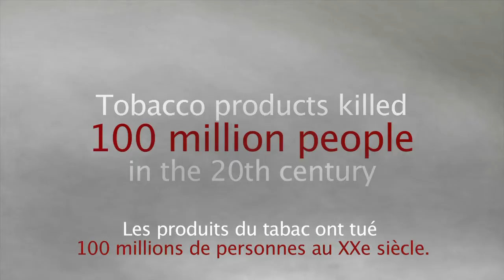Message vidéo de la FCA destiné aux délégués participant à la COP-5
Voir Si les tendances actuelles se maintiennent, les produits du tabac tueront 1 milliard de personnes au cours de ce siècle
Les délégués présents à la 5e Conférence des Parties à la Convention-cadre de l'OMS pour la lutte antitabac (CCLAT) doivent profiter de cette occasion pour faire avancer la lutte antitabac aux quatre coins du monde et s'efforcer de modifier les tendances actuelles. Ils doivent travailler à bon escient !
Regardez la vidéo que nous avons spécialement conçue pour les délégués participant à la COP-5